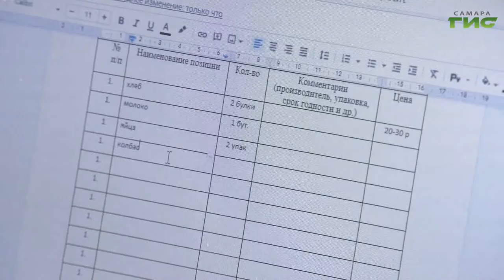"Самарский Дом молодежи" / "Город С" от 16.12.2020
Кто и какие награды получил по итогам акции "Мы вместе"? Как сейчас работает и кому помогает городской волонтерский штаб? Какие проекты для молодежи запланированы в следующем году? Подводим итоги с директором МБУ г.о. Самара "Самарский Дом молодежи" Дмитрием Кривовым и начальником отдела информационно-аналитической и методическо-консультационной работы Анастасией Филатовой. Смотрите программу "Город С".